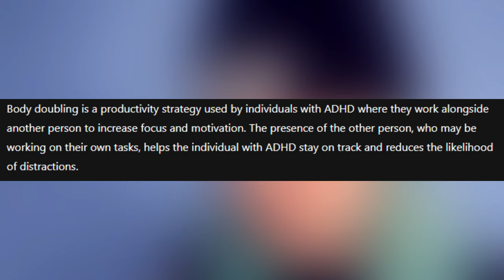My Boyfriend Cured My ADHD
a different type of video of me diving into how my boyfriend allowed me to finally enjoy movies. sit back & enjoy!

• My Links •

ETSY SHOP

TheBakeey
48 Wootton Road
Abingdon, Oxfordshire
OX14 1JD
United Kingdom